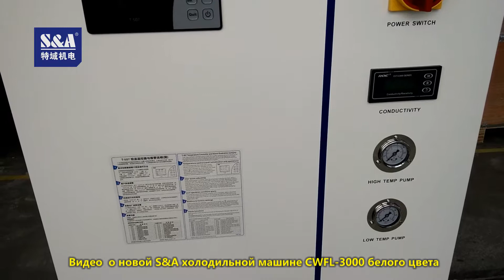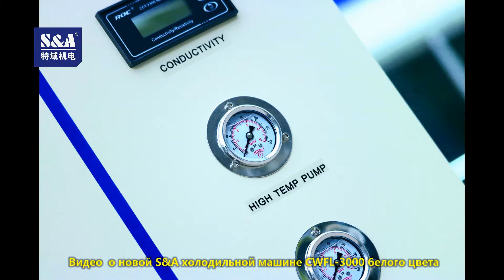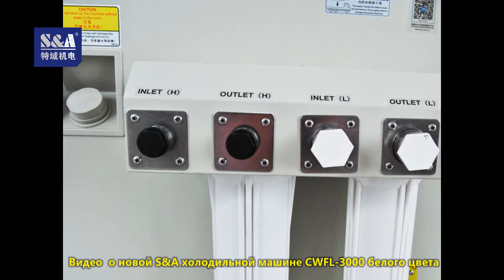Видео о новой S&A холодильной машине CWFL-3000 белого цвета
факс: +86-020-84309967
SKYPE: teyuchiller